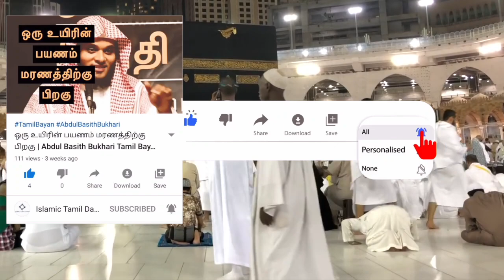மறுமையும் அல்லாஹ்வின் விசாரணையும் உங்கள் கண் முன்னே ! Mujahid Ibn Razeen Tamil Bayan - தமிழ் பயான்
மறுமையும் அல்லாஹ்வின் விசாரணையும் உங்கள் கண் முன்னே ! | முஜாஹித் இப்னு ரஸீன் | Mujahid Ibn Razeen - தமிழ் பயான்  | Tamil Bayan

கீழே உள்ள கேள்விக்கெல்லாம் விடை வீடியோவில் உள்ளது

அநியாயம் செய்தவரா நீங்கள் ? அல்லாஹ்வின் விசாரணை கடுமையானது !!!
மறுமையில் திரை போட்டு விசாரிக்கக்கூடிய இந்த தன்மை உள்ள மனிதர் !!!
அல்லாஹ்வின் மீது சத்தியம் செய்து அநியாயம் செய்தவரா நீங்கள் ?
தொழுகை ,ஜகாத் போன்ற நன்மைகள் இருந்தும் மறுமையில் நஷ்டமடைய கூடியவர் யார் ?
மறுமையில் உண்மையான நஷ்டவாளி யார் ?
வேலைக்கு கூலி கொடுப்பதில் அநியாயம் செய்யப்பட்டவரா ?
மறுமையை எப்படி நம்புவது ?
நீதி 100 சதவிகிதம் எங்கு வழங்கப்படும் ?
இந்த உலகத்தில் அநீதி இழைக்கப்பட்டவரா ? கவலை வேண்டாம் !!!
அநியாயம் செய்யப்பட்டவரா அல்லது அநியாயம் செய்தவரா ?
உலக விஷயத்தில் கொலையை பற்றி முதல் விசாரணை ?
இறைவனுடைய விஷயத்தில் தொழுகையை பற்றி முதல் விசாரணை ?
உலகம் ஆரம்பம் முதல் கடைசி மனிதர் வரை விசாரணையை காணும் நாள் !!!

அல்லாஹ் முதன் முதலாக படைத்த படைப்பு எது?

மரணத்தை பற்றி குடும்பத்தில் பேச வேண்டியதின் அவசியம்

வாழ்க்கையில் விரக்தியா - இஸ்லாத்தின் தீர்வு என்ன? | முஜாஹித் இப்னு ரஸீன் | Mujahid Ibn Razeen - தமிழ் பயான்  | Tamil Bayan

பதற்றம் அற்ற நிம்மதியான வாழ்க்கை வேண்டுமா ? | முஜாஹித் இப்னு ரஸீன் | Mujahid Ibn Razeen - தமிழ் பயான்  | Tamil Bayan

யாருடைய மரணம் கெட்ட மரணமாக இருக்கும்? | அப்துல் பாஸித் புஹாரி | Abdul Basith Bukhari Bayan - தமிழ் பயான்

மரணத்தை எதிர்பார்த்த ஓர் முஃமினது வாழ்வு | முஜாஹித் இப்னு ரஸீன் | Mujahid Ibnu Razeen - தமிழ் பயான்  | Tamil Bayan

Any Questions :
Tell us in Comment Section